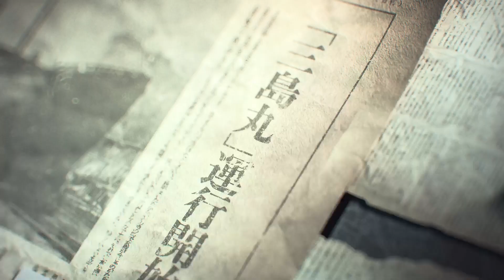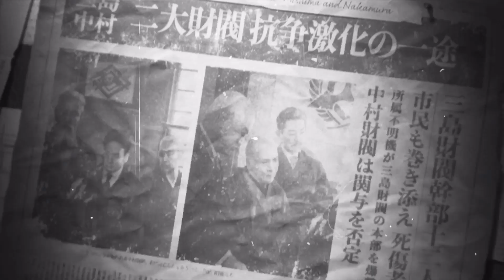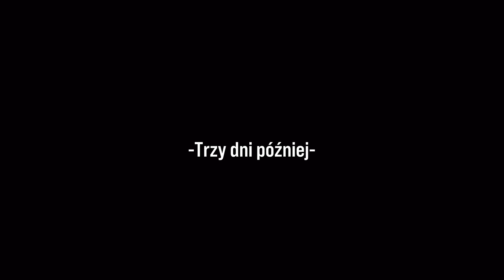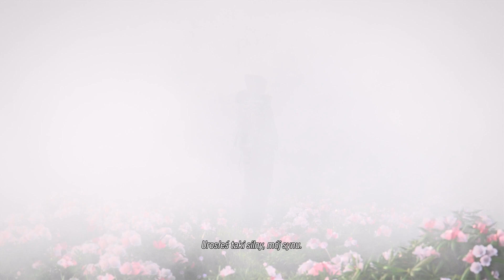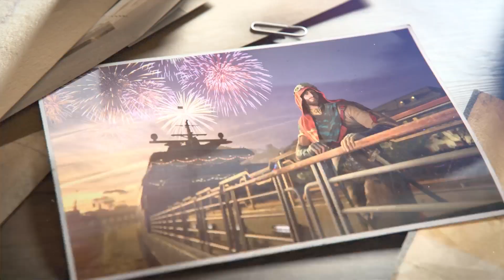Tekken 8 - Cała historia (fabuła, longplay, bez komentarza, po polsku)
Zobacz całą historię Tekken 8!